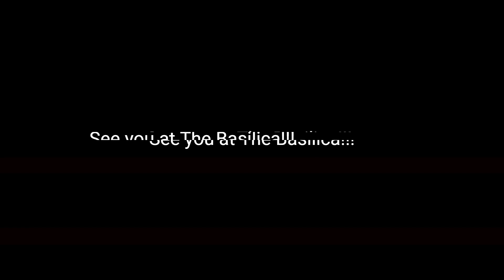Emily in prison!! - Or not!!